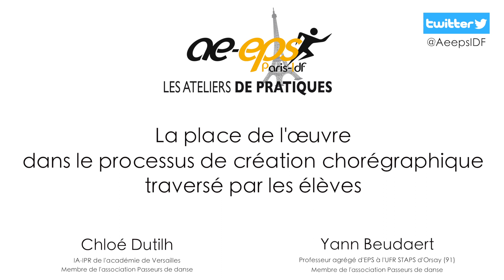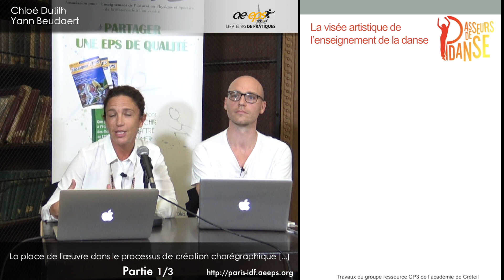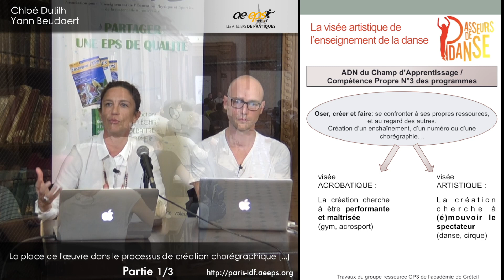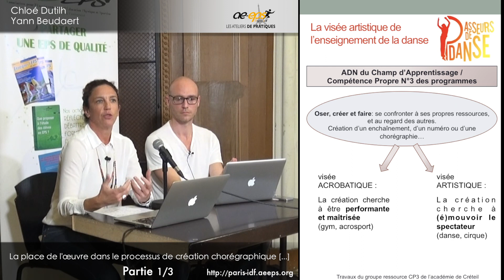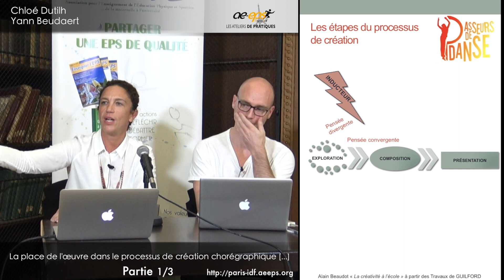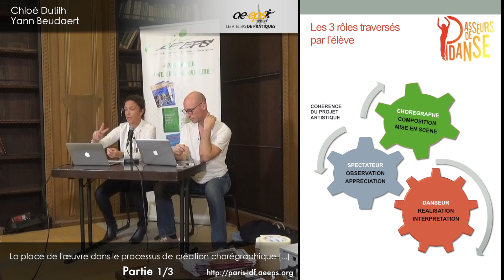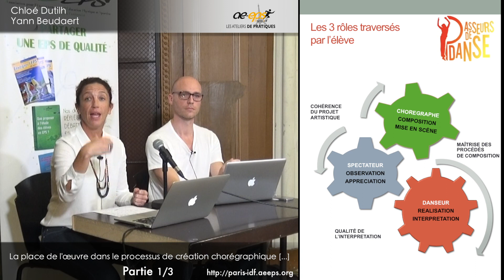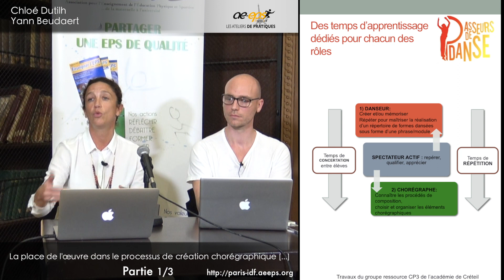C. Dutilh & Y. Beudaert : Atelier de pratique danse (partie « théorique ») – Vidéo 1/3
⇒ Retrouvez le compte rendu complet (vidéos & diaporama) de cet Atelier de pratique danse sur notre site Internet

⇒ La visée artistique de l’enseignement de la danse
⇒ Les étapes du processus de création
⇒ Les 3 rôles traversés par l’élève
⇒ Des temps d’apprentissage dédiés pour chacun des rôles

Cette vidéo présente la 1ère partie de l'exposé de Chloé Dutilh et Yann Beudaert lors de l'Atelier de pratique danse organisé par la Régionale Paris-ÎdF de l'AE-EPS jeudi 11 (lycée Henri IV, Paris 5è) et samedi 13 octobre 2018 (Université Paris Nanterre).
C. Dutilh est IA-IPR EPS sur l'académie de Versailles. Y. Beudaert est professeur agrégé d'EPS à l'UFR STAPS d'Orsay. Tous les deux sont membres de l’association Passeurs de danse.

⇒ Retrouvez toutes les vidéos, les diaporamas, les comptes rendus écrits de l'AE-EPS Paris-Île-de-France sur notre site Internet